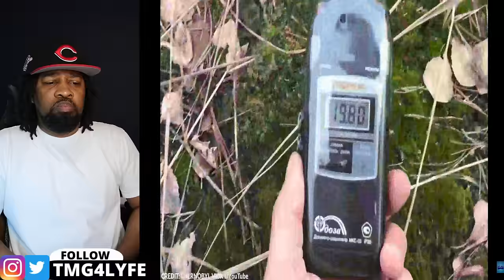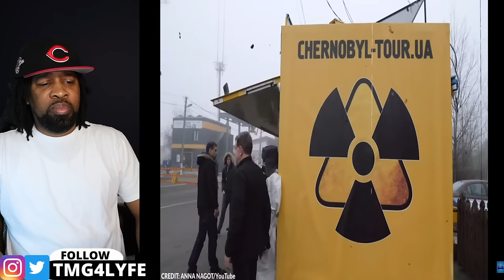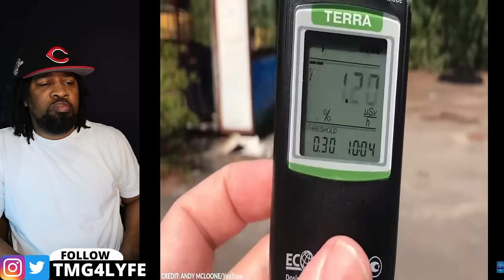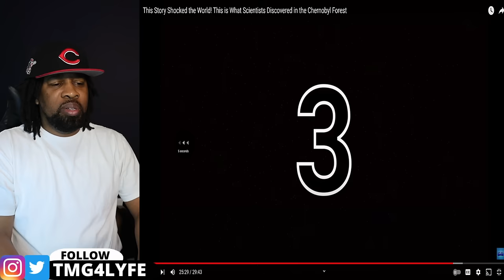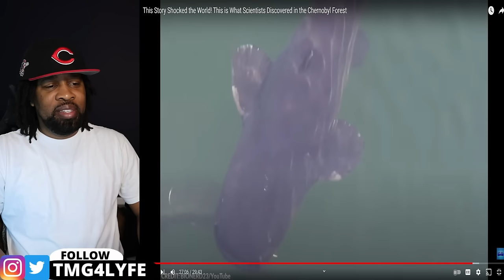This Story Shocked the World! This is What Scientists Discovered in the Chernobyl Forest